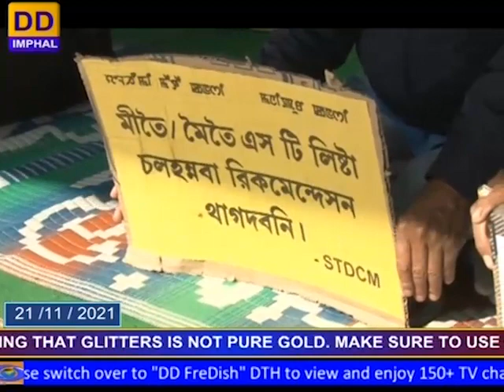DDNEWS IMPHAL | MANIPURI PAO | 21ST NOVEMBER | 2021,non.CM ATTENDS POLITICAL CONFERENCE....